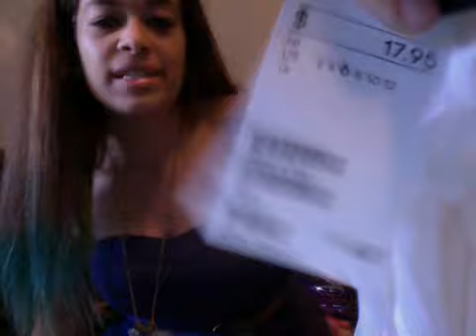Shopping Haul : Forever 21, Love Culture, Journey's, H&M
Hey guys! So i did a little retail shopping and decided to share the goodies!